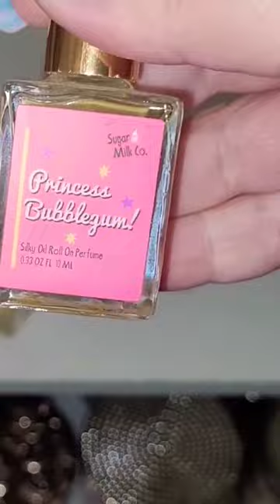Sugar Milk Co Collection